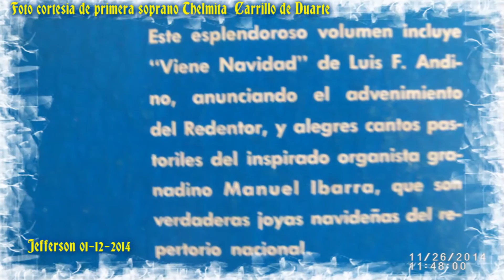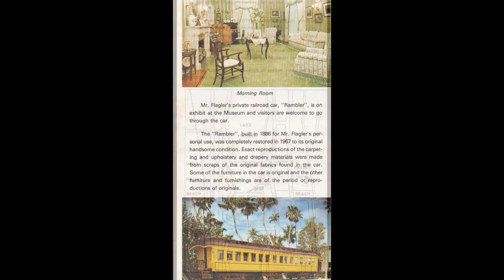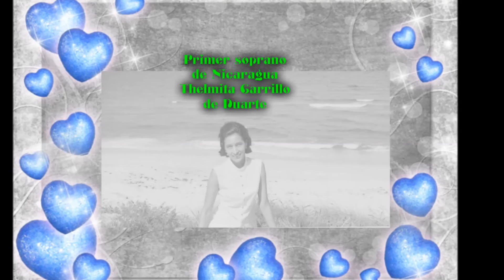Salve Salve cantando a Maria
Interpretan primera soprano de Nicaragua Thelmita Carrillo de Duarte
Mercedita Prado contralto DICIEMBRE DEL 2014